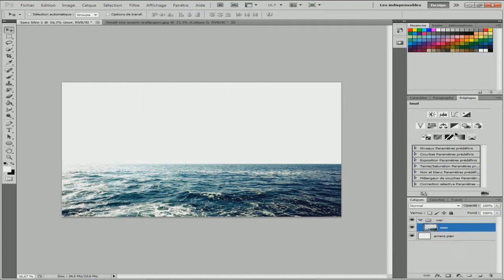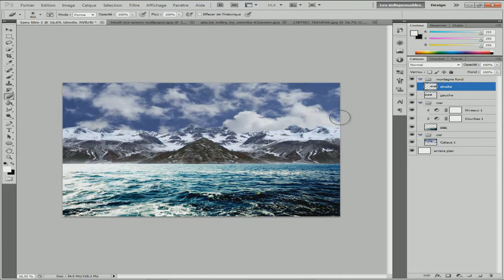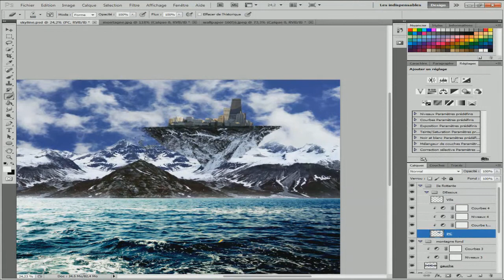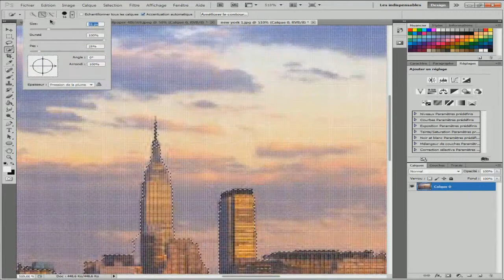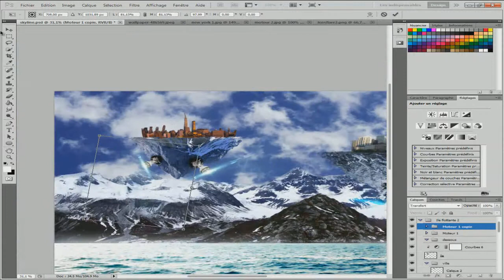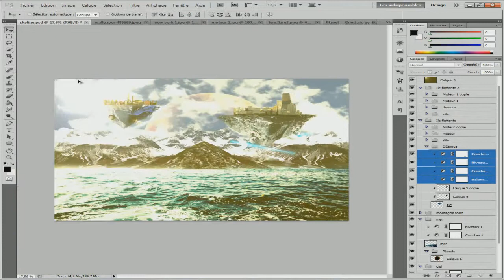Skylife--speed-art Photoshop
Un nouveau speed-art aujourd'hui !
Je tiens à préciser que celui-ci sera envoyer à CreativeStation ! ^^
Croisons les doigts pour qu'ils acceptent ! ;)